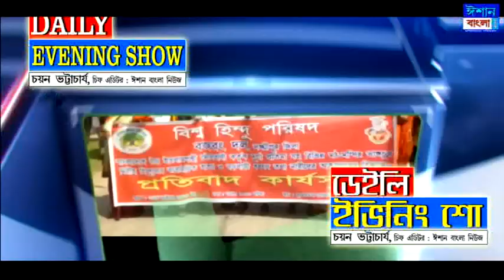ডেইলি ইভিনিং শো 12-06-2023- কাদায় হেঁটে বেতুকান্দি দেখলেন পীযুষ। এবার সত্যিই কিছু হবে!